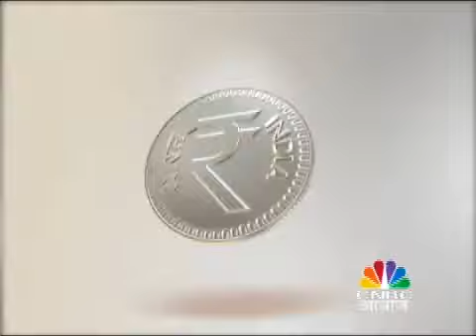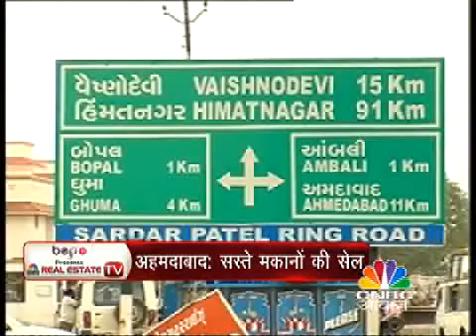BOP Presents CNBC Real Estate TV Episode # 23